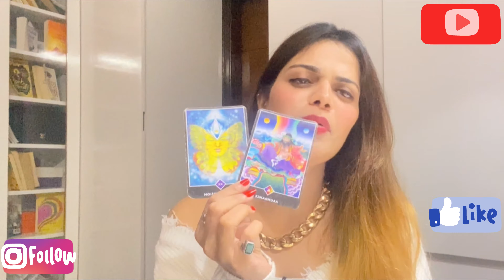Capricorn|Dont be afraid |December2021|love &careee Reading💫💕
ॐ गण गणपत्ये नामों नमहा🙏🏻

ॐ शुम शुकराया नमहा🙏🏻🌹🌹🌹

For Numerology Chart and Remedies You can Contact
me Through Instagram

Pick a card in Hindi
pick a card Readimg Love
when i will get married pick a card
when i will meet my soulmate pick a card
Free love Tarot
November prediction 2021 Tarot pick a card
Free Tarot
Free love Tarot Reading
singh Rashifal
aajkarashifal
cancer
scorpio
venusremedy
venusstrong